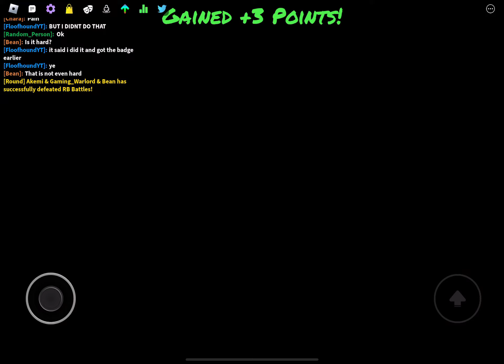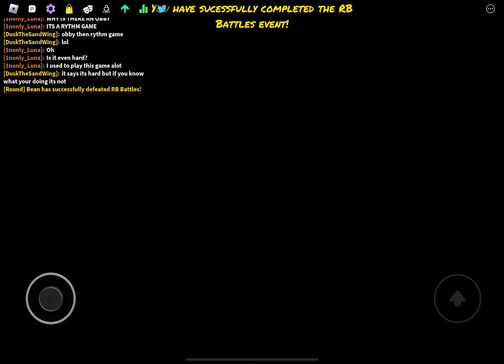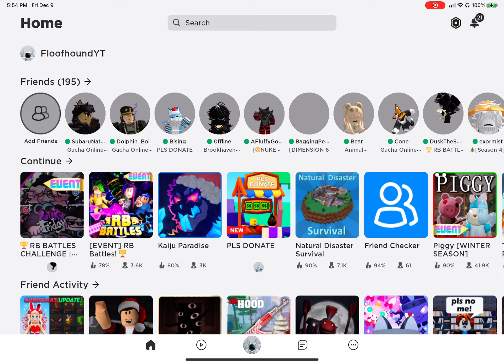Roblox Battles - Funky Friday Gameplay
00:00 RB themed obby
2:13 Finish obby
3:37 freaking losing alot
11:15 I win?
12:05 grinding more lol
28:12 I ACTUALLY WIN!! YAAAA
29:46 getting the dumb badge back lol